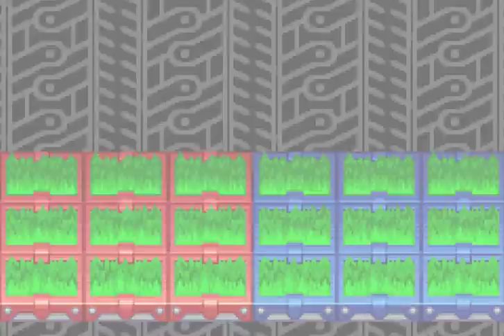Let's Play Megaman Battle Network 2, RE16, Putting Freezeman On Ice